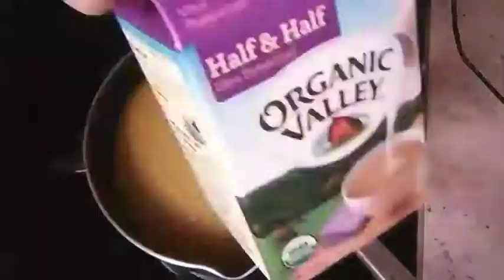How To Make Pumpkin Soup |Xiao Willow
Directions:
1. Cut pumpkins into squares, discard the slime & outer crust, but save the seeds
2. Cut a whole onion
3. Cut two garlics
4. Put in big pot
5. A cup of water
6. Three cups of chicken broth (I boiled some chicken, & used that broth)
7. Boil, stir
8. Smush pumpkin chunks into puree
9. Let the mixture cool
10. Blend
11. Boil again
12. A cup of half & half
13. Add some salt & pepper
14. Not in video, but add some cinnamon powder, & yellow curry powder for more flavor
15. Eat w toasted bread, dip & enjoy!!!